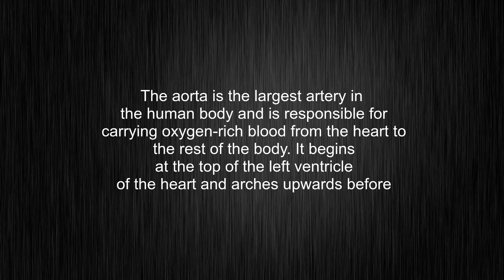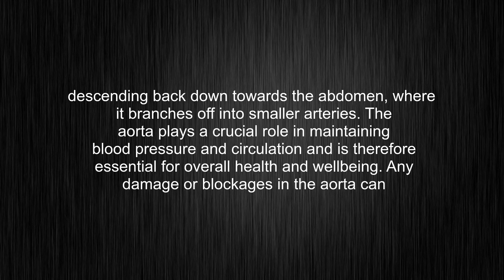What's the meaning of "aorta", How to pronounce it?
This video tells you what "aorta" means, how to pronounce it, what is aorta definition, provides a pronunciation guide and an accurate definition.